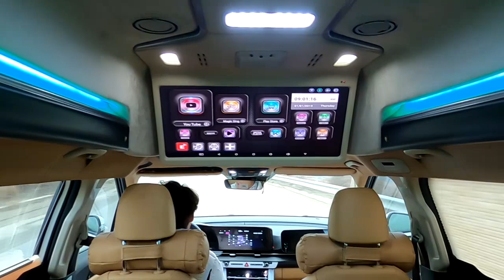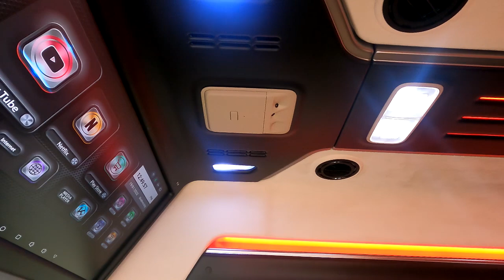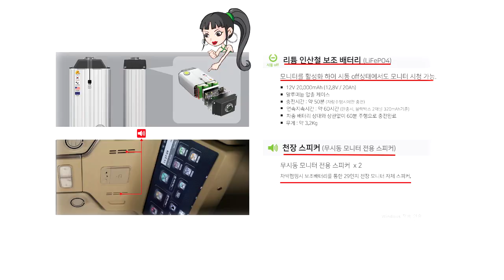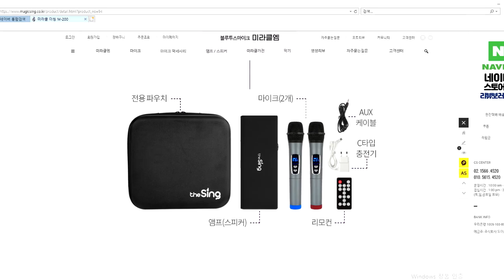[GV208]튜닝비포함6,600만원? 최고급승용차도 카니발 못따라 오죠! 5명이상 장거리 여행 상상해봅시당#카니발하이리무진9인승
역시 카니발이 정답입니다.
더불어 하이리무진이면 좋구요
장거리 운행시 아무리 최고급 승용차 일지라도
2열에 3명 승차시 곡소리? 납니다.
역시 카니발의 독립시트가 장거리 여행에는 최고 입니다.
사업자는 물론 아이들이 있는 개인도 카니발이 최고 입니다.
아트원 본점:
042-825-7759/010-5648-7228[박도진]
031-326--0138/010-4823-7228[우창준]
아트원 전국지사:
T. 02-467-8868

📢BGM
✔️Track - extenz - Endless Summer